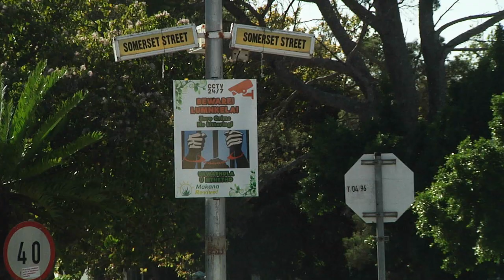Claiming compensation for pothole damage in Makana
Potholes wreak havoc on vehicles and Grahamstown’s roads are notorious for their poor state. South Africa’s municipalities have a little known policy that allows road users to claim compensation for damage caused by road damage.
Mtutuzeli Mhlaba, the Road Manager of Makana Municipality explains the process and how the increasing numbers of claimants is a problem for the municipality. Ilan Ben-David claimed insurance from the municipality and explains the process.

Report by Gareth Swain, Joshua Parsons & Stuart Wilson